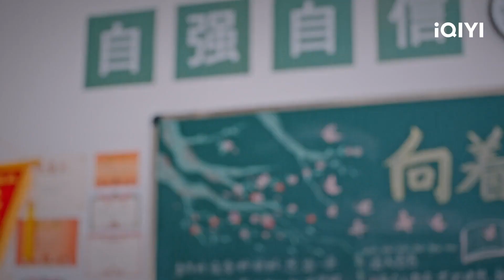Xiaotu Invents a New Way to Eat QQ Candy | Exclusive Fairy Tale EP5 | iQIYI Philippines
【Cast】Jun, Miaoyi Zhang
【Description】"Exclusive Fairytale" is adapted from the popular IP novel "Once We Come Across Love." The series is directed by Gong Yushi, known for "Drinking the Clear Rain After the Lake," and stars Wen Junhui (GOING SEVENTEEN 2020), and Zhang Miaoyi (Let's Meet Now). The story follows the sensitive and independent overachiever Ling Chao (played by Wen Junhui) and the carefree and adorable underachiever Xiao Tu (played by Zhang Miaoyi). They have known each other since birth and have a love-hate relationship as childhood friends. With the help of their parents and friends, they eventually embark on a sweet and romantic journey...